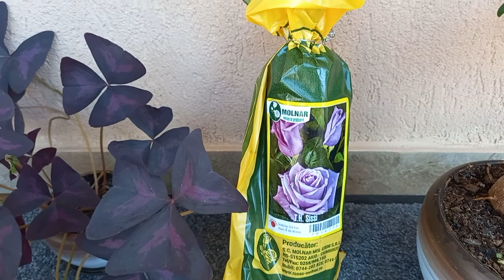Este foarte important de știut luna în care se plantează TRANDAFIRII sau pomii fructiferi.